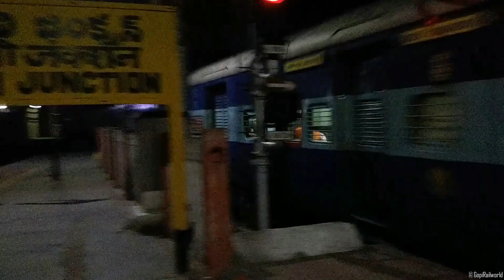Navyug Exp Announcement Arrival & Dep. | Shri Mata Vaishno Devi Katra-Mangaluru-Tirunelveli | IR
Navyug Express Announcement, Arrival and Departure.
16688 Shri Mata Vaishno Devi Katra - Mangaluru Central - Tirunelveli Junction Link Navyug Express.
Location : Tenali Junction.

Navyug Express will depart Shri Mata Vaishno Devi Katra at 21:55hrs [Thu]
and arrive Mangaluru at 23:00hrs [Fri (04th day)] and arrive Tirunelveli Junction at 00.55 hrs [Sat (05th day)].

The Train will also stop at Udhampur, Jammu Tawi, Samba, Kathua, Pathankot Cantt., Mukerian, Dasuya, Tanda Urmar,
Hazrat Nizamuddin, Faridabad, Agra Cantt., Dholpur Jn, Gwalior Jn, Jhansi Jn., Bhopal Jn, Itarsi Jn, Nagpur Jn,
Sewagram Jn, Chandrapur, Balahrshah Jn, Ramagundam, Warangal, Khammam, Vijayawada Jn, Tenali Jn, Ongole,
Nellore, Gudur Jn, Renigunta Jn, Tirupati main, Chittoor, Katpadi Jn, Jolarpettai Jn, Salem Jn, Erode Jn
[Link Express] [Coaches of 16688 Shri Mata Vaishno Devi Katra - Tirunelveli Junction Navyug Link Express are detached here]
Towards Tirunelveli Junction :-- Karur Jn, Tiruchchirappalli Jn, Dindigul Jn, Kodaikanal Road, Madurai Jn, Virudunagar Jn, Satur, Kovilpatti, Vanchi Maniyachch Jn and Tirunelveli Junction.
Towards Mangaluru :-- Tiruppur, Coimbatore Main Jn, Palakkad Jn, Shoranur Jn, Kozhikode Main, Thalassery, Kanur Main, Kasaragod and Mangaluru Central.